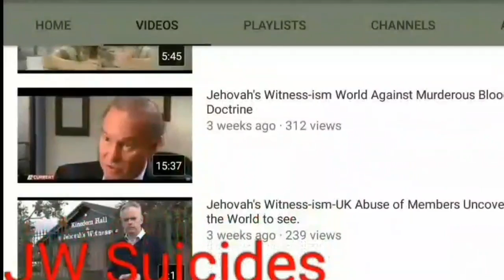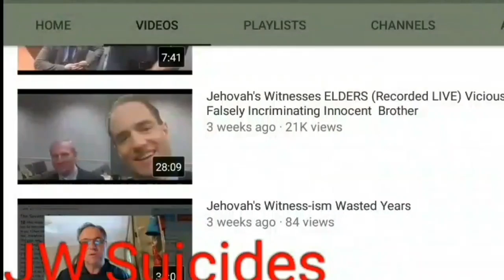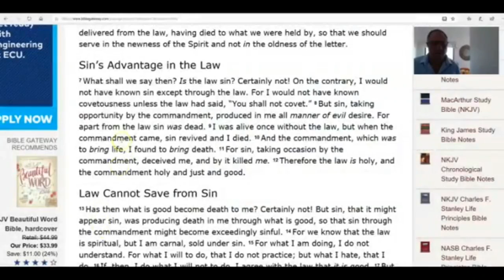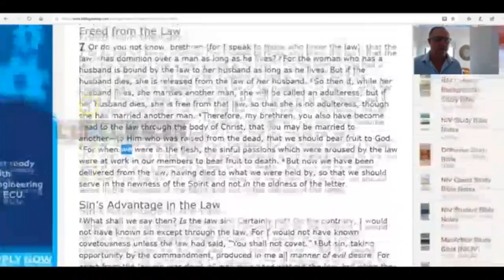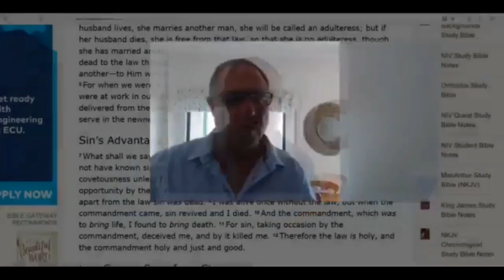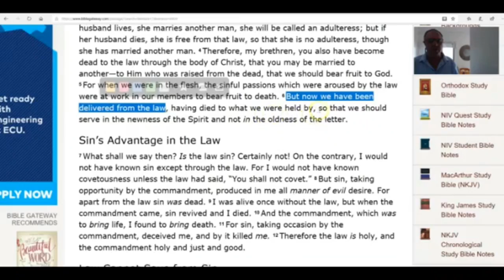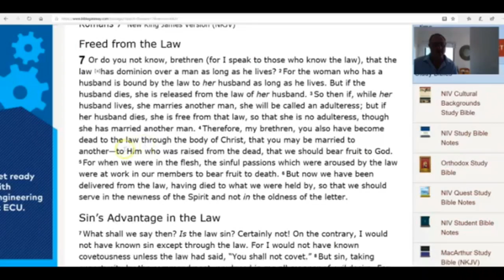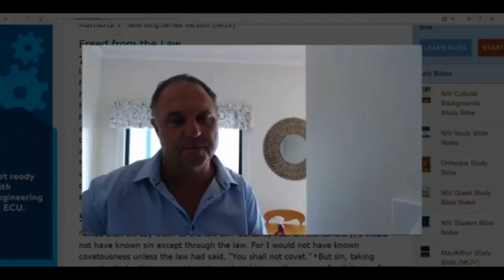Jehovah's Witness Doctrines Create Evil Actions? [mirror]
Whether you're atheist, Christian, JW, whatever...this is food for thought from Dr Morrison at channel pro1Theologist. Link to original video